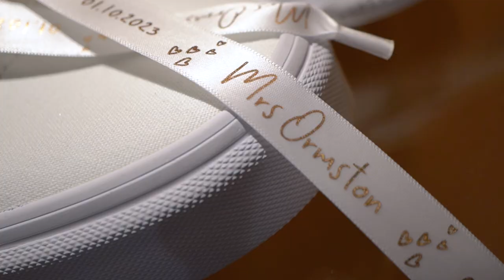Mr & Mrs Ormston Social Media Highlight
This is the Social Media Highlight wedding video for Mr & Mrs Ormston.
Lisa & Scott were married on 01-10-23 at Solent Hotel - Whiteley.

Are you looking for wedding videography and photography?

We wold love to capture YOUR special day, getting those timeless 'in the moment' moments!

Savona Photography and Savona Photo & Film are a Hampshire based (but not limited to) wedding photography and videography team.